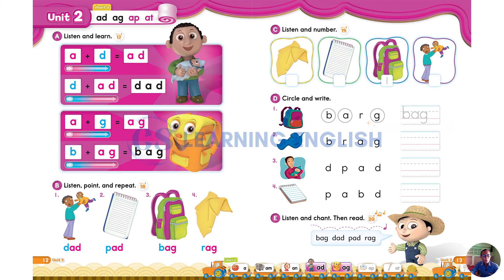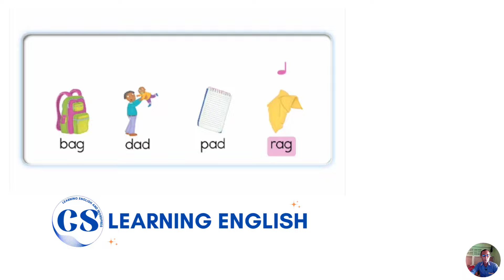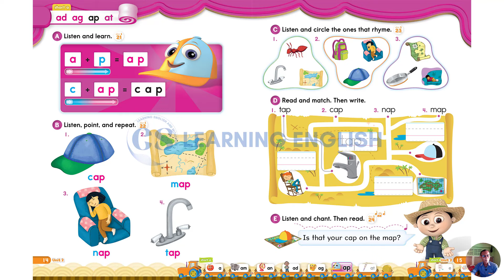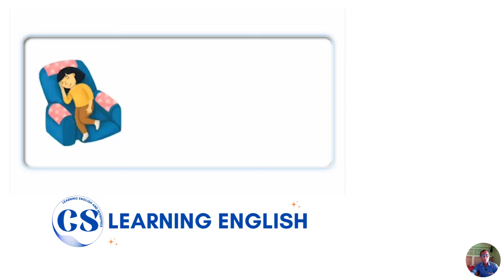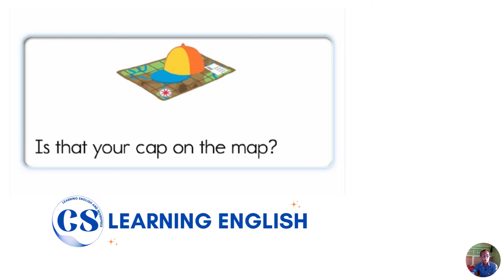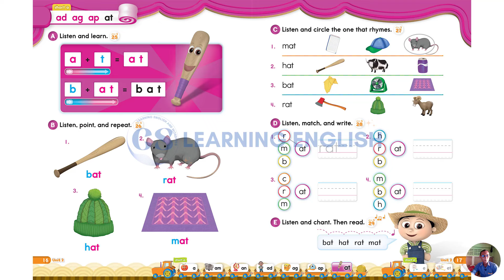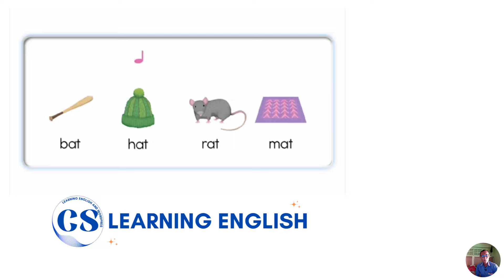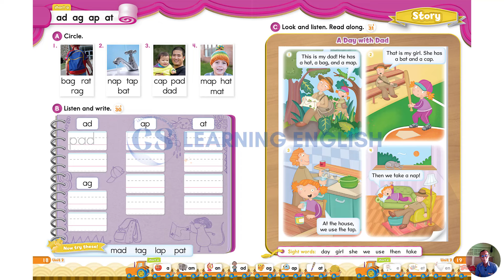Oxford Phonics World 2 - Unit 2: Short a (ad, ag, ap, at)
Welcome to Unit 2: Short a (ad, ag, ap, at) of Oxford Phonics World 2! Join us on an exciting phonics journey as we explore the world of short "a" sounds and word families. This engaging and interactive unit is designed to help young learners develop their early reading skills and phonics knowledge. Get ready to dive into a world of adjectives, animals, apples, and more!

Let's unlock the power of reading together!

Table of Contents:

00:00 - Introduction
00:08 - Marker 1
01:03 - Marker 2
02:15 - Marker 3
02:54 - Marker 4
03:53 - Marker 5
04:35 - Marker 6
05:20 - Marker 7
06:03 - Marker 8
06:48 - Marker 9
07:20 - Marker 10
08:26 - Marker 11
09:06 - Marker 12
10:26 - Marker 13
11:29 - Marker 14
12:31 - Marker 15
13:04 - Marker 16
14:09 - Marker 17
14:56 - Marker 18
15:32 - Marker 19
16:37 - Marker 20
17:41 - Marker 21
18:32 - Marker 22
20:16 - Marker 23
21:27 - Outro

Thanks for your great time watching my videos!